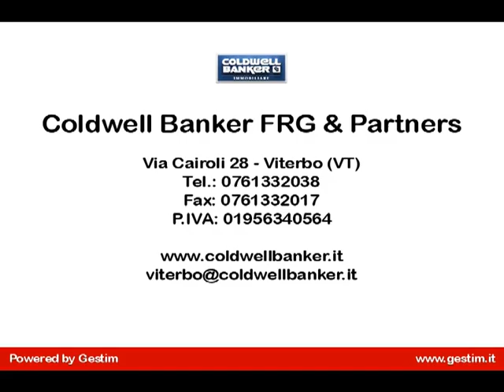Appartamento in Vendita a Viterbo (VT)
Barco, proponaimo in vendita recente costruzione al 3° piano con ottima esposizione e semi-arredato. Soggiorno con angolo cottura, camera, bagno, 2 terrazzi e posto auto